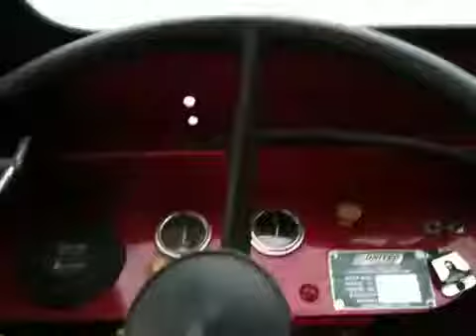Custom mini fire truck driving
Has a 18 hp engine